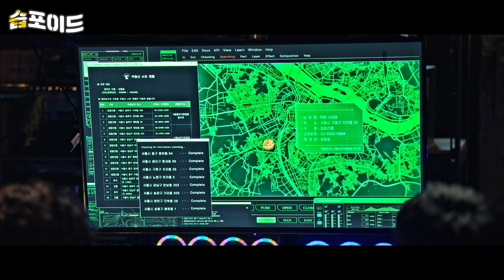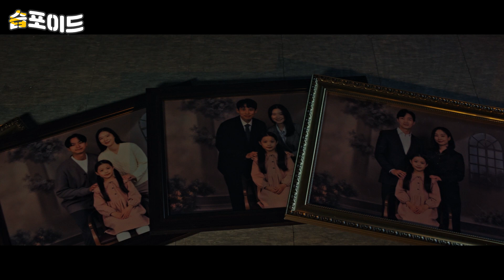[습포이드] 어른들이 미안해...😥 아이 이용한 불법 청약 브로커의 최후😈(ft.진짜 흑막..?)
[명장면만 쏙쏙 골라 보자!]

'불법 청약 브로커의 최후'를 공개합니다!

SBS 금토드라마 ‘모범택시2 (Taxi Driver)’